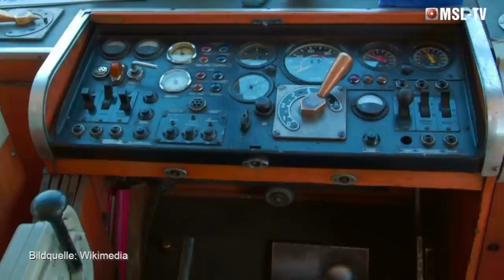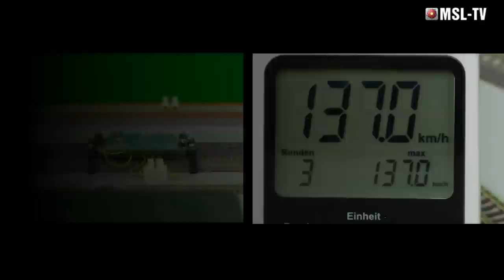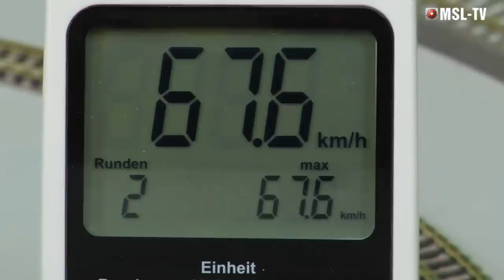MSL-TV Testbericht Märklin 39950 Schienenbus VT 95.9 mit Beiwagen, H0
Testbericht des Märklin 39950 Schienenbus Triebwagen Baureihe VT 95.9 mit Beiwagen VB 140 der DB, Epoche III in Spur H0. MSL-TV, powered by modellbahnshop-lippe.com